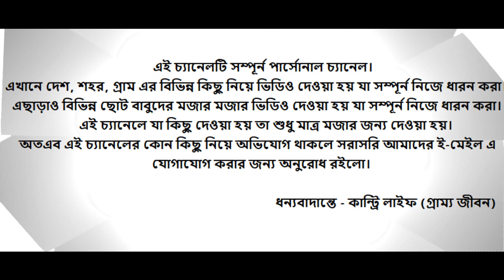শৈশবে যে এটা করেনি তার শৈশব বৃথা। :D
শৈশবে গুড়ো দুধ চুরি করে খায়নি এমন মানুষ পাওয়া দুষ্কর।